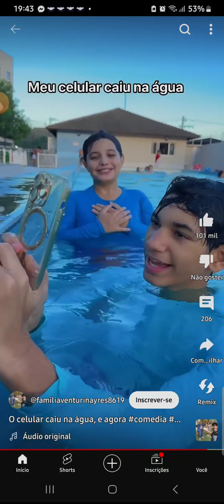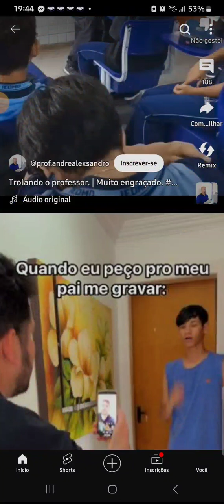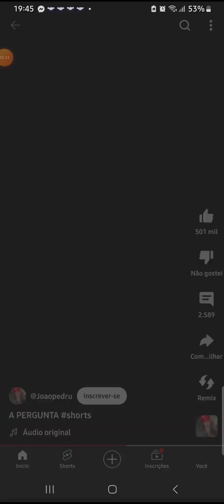20 de março de 2024